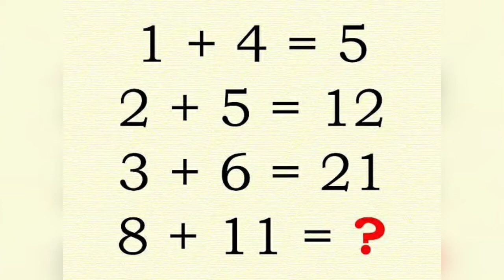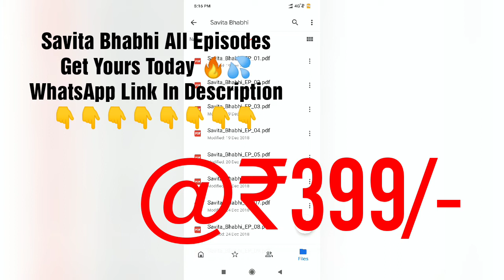Lana Rose Flaunts Curvy Bold Body In Sexy Seducing Blue Crop Top Outfit Look 💯🔥💦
Lana was born in Dubai, UAE, on 21st September 1989. She is of Arabian nationality, and her birth sign is Virgo. She was born to parents, Nederesh Samimi and Esmail Beiraghdari, and shared her childhood with her brother Mohamed Beiraghdary aka Mo Vlogs. Her figure measures 34-30-36. She has brown eyes and black(dyed brown) hair. Her shoe size is 8(US). She has an amazingly hot figure. Waist Size: 27 inches (68.5 cm) Hips Size: 36 inches (91.5 cm) Bra Size/Cup Size: 34B Feet/Shoe Size: 9 (US) Dress Size: 6 (US).